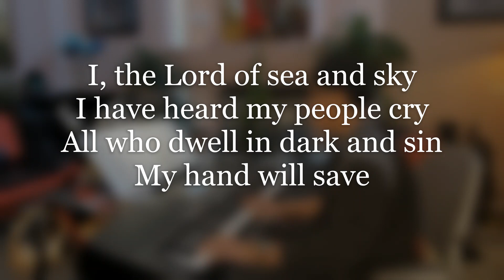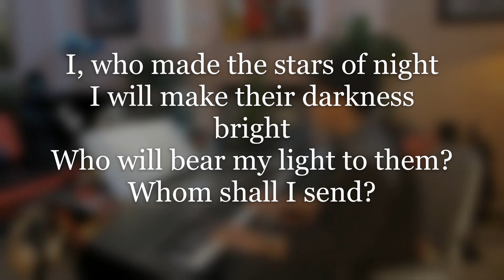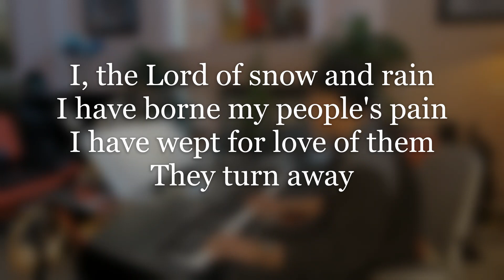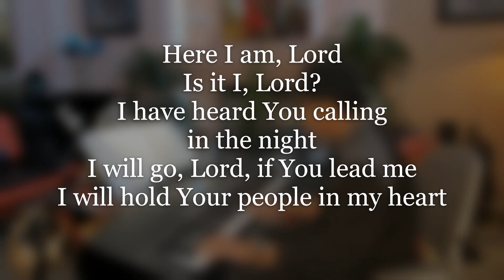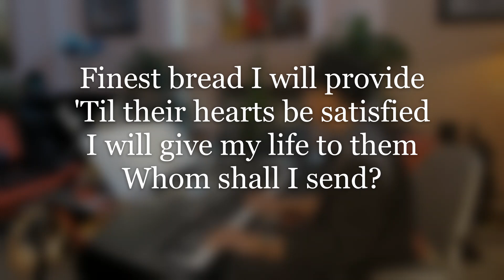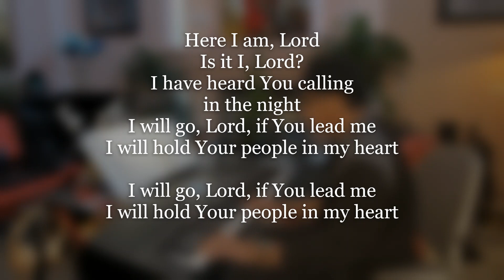Here I Am Lord / Dan Schutte (Cover)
My cover of the song, Here I Am Lord / Dan Schutte (Cover)
Catholic Mass Songs
By Josil Tayson
Live Keyboards.